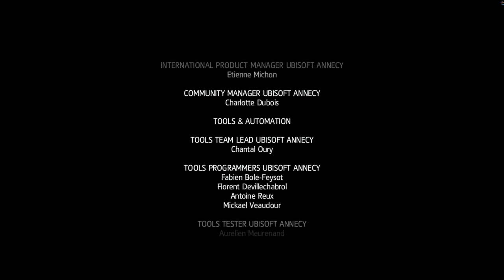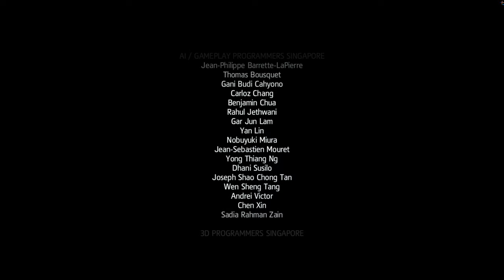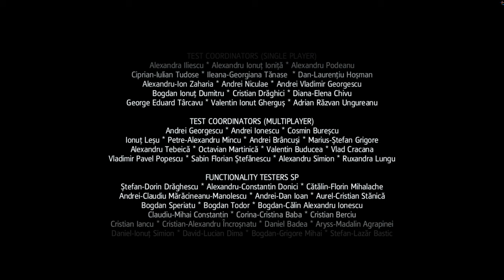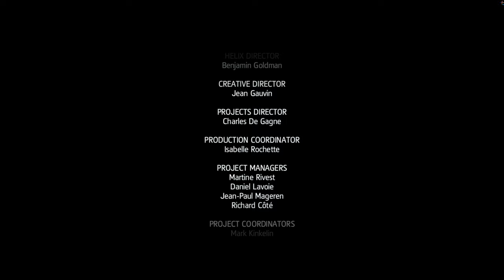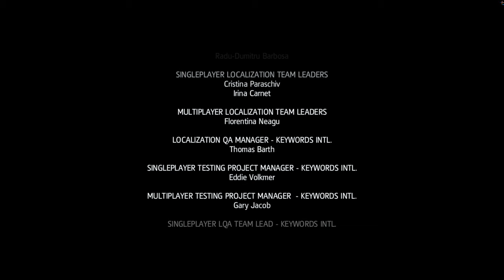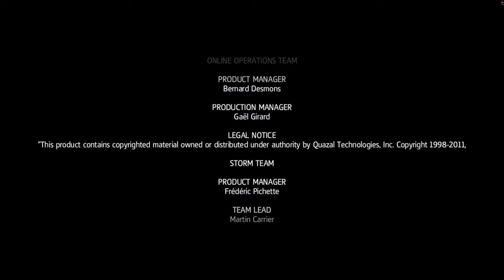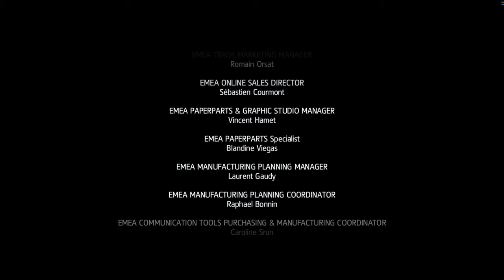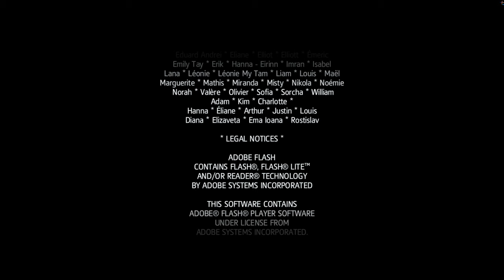Assassin's Creed IV (Black Flag) - Credit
As Edward, the player unravels a conspiracy between high-ranking Templars within the British and Spanish empire. Under the guise of cleaning up piracy in the Caribbean, they have used their positions to locate the Sage—later identified as Bartholomew Roberts (Oliver Milburn)—the only man that can lead them to the Observatory. It can monitor anyone anywhere in the world when provided a blood sample, which they intend to use to spy on and blackmail world leaders. Edward inadvertently becomes involved when he kills a rogue Assassin, Duncan Walpole. Seeing an opportunity for profit, Edward takes Walpole's place at a meeting of Templars in Havana, and meets Woodes Rogers (Shaun Dingwall) and Cuban Governor and Templar Grandmaster Laureano Torres (Conrad Pla). His recklessness endangers the Assassin Brotherhood, prompting him to pursue the Sage and the conspirators from the Yucatán Peninsula to Jamaica, eventually catching Roberts on the island of Príncipe off of the West African coast.